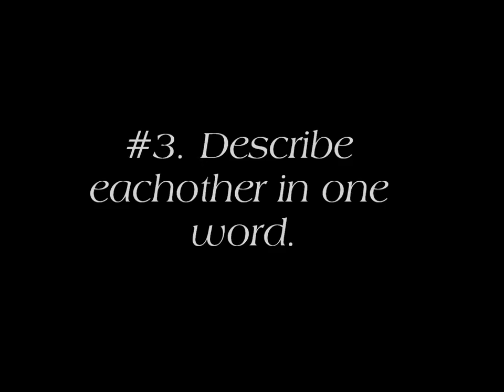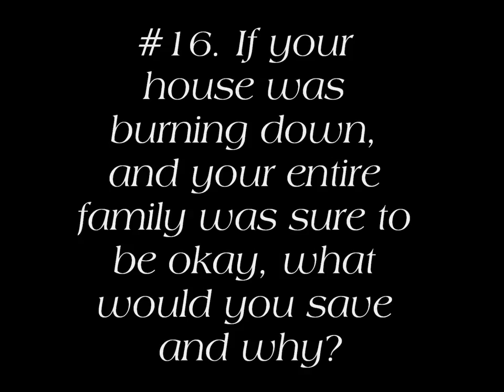Bestfriend Tag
So I filmed the bestfriend tag with Lauren and it took forever to edit so im finally getting it up! Sorry i haven't been uploading frequently, I havent had much time to edit, sorry!!! Thanks soo much for watching!!! Dont forget to 'like' this video if you enjoyed!
-Rachel
How old are you?
-13
What grade are you in?